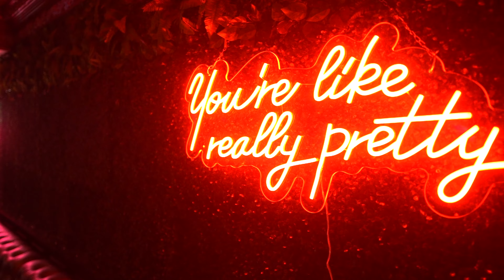The Jollof Gist labour day party